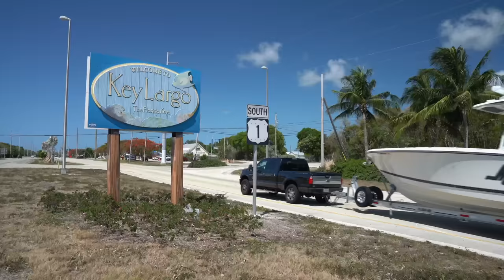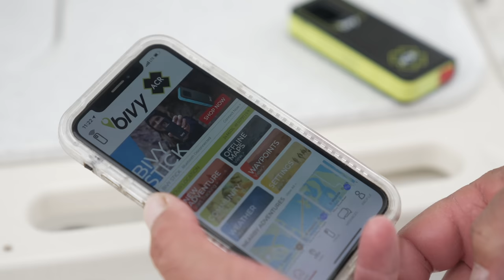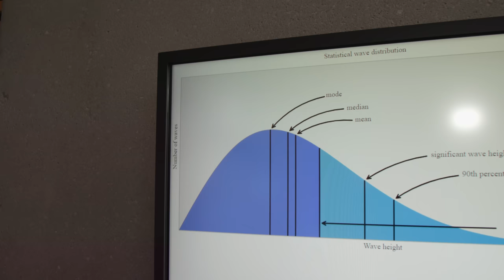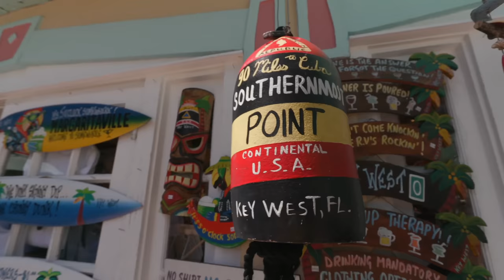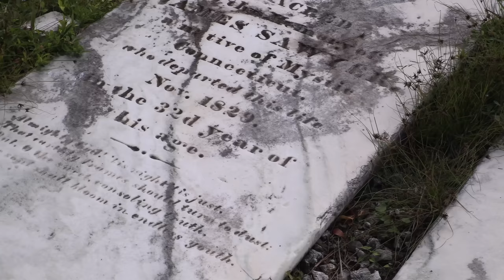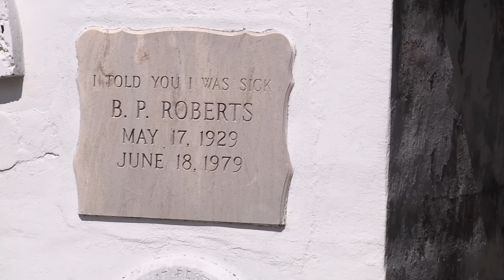2023 SEASON - Episode 3 - The Overnighter, Dry Tortugas, Florida Keys!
George Poveromo runs his boat 75 miles west of Key West, Florida Keys, to catch big groupers and snappers off the Dry Tortugas.